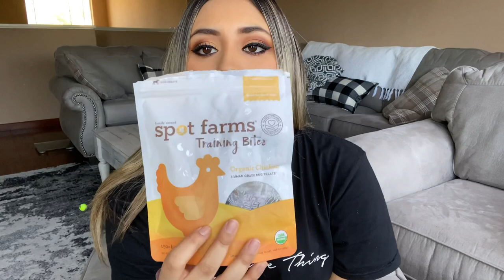Meet My Pomeranian Puppy/ Puppy Haul!!!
Hello Everyone (: I'm so excited to share with you guys a new member of our family! This is my very first puppy and so happy to be able to share this moment with you all. I will keep updating you guys on how Benji is doing and continue to share his growth! Hope you all are doing good! Until next time, Please stay safe(:

Benji’s instagram: @ Lifeeofbenj